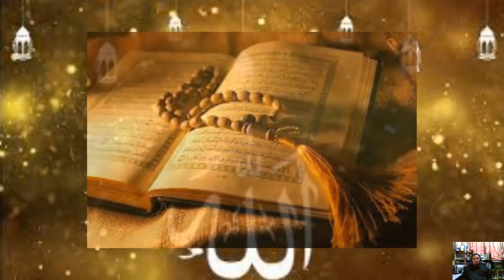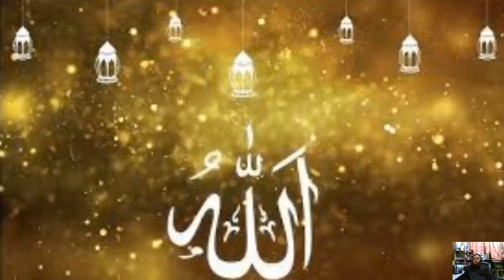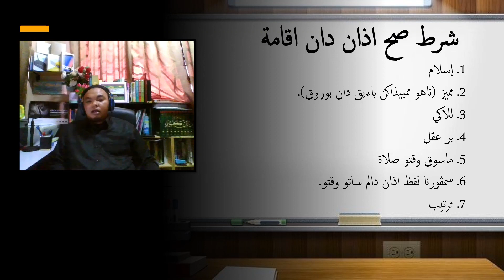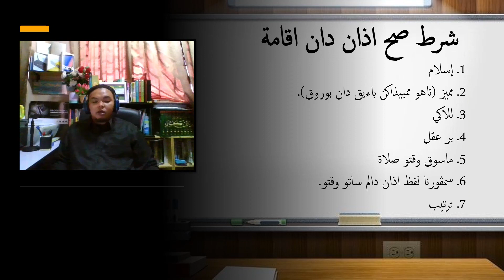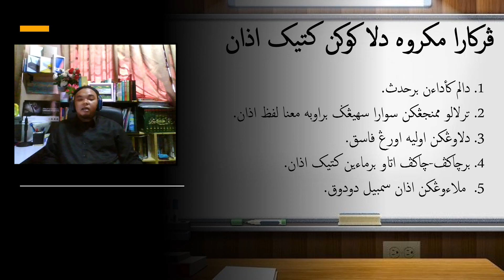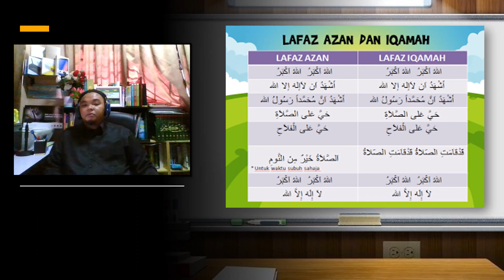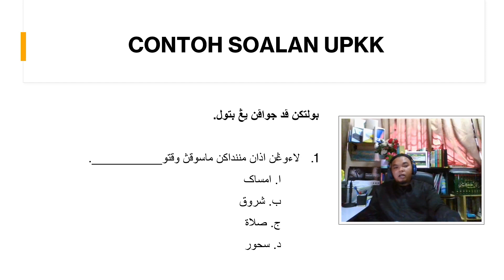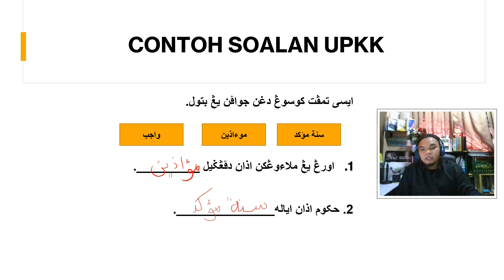Azan dan Iqamah | Idabah Tahun 4 | UPKK | KAFA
wallahu a'lam,..